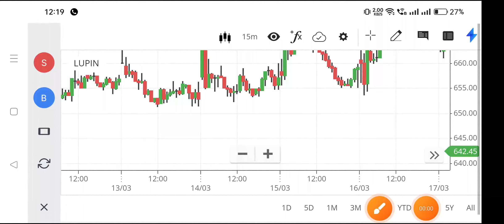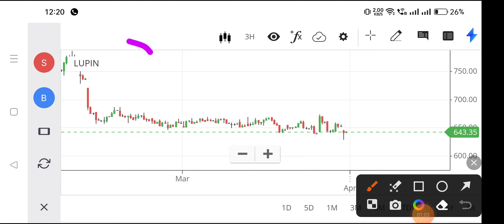lupin share analysis,lupin share latest news,lupin share price,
lupin share q3 results,
lupin pharma share latest news,
lupin share market,
lupin share market news,
lupin stock news,
lupin stock news today,
latest news on lupin share,